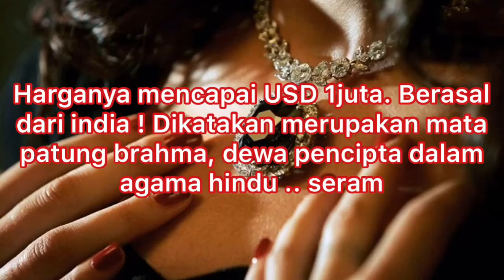INILAH 4 BENDA MENGERIKAN DIJUAL DENGAN HARGA YANG MAHAL !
Please do watch the video until the end🙃